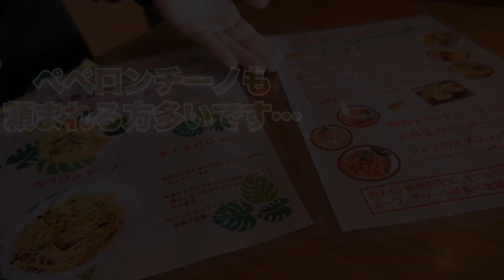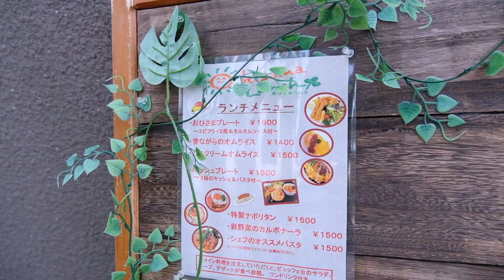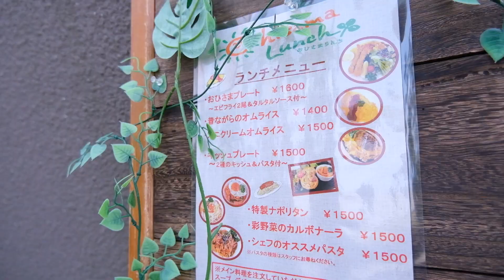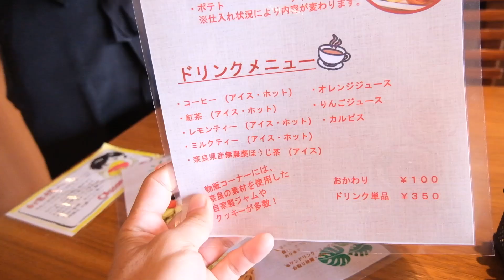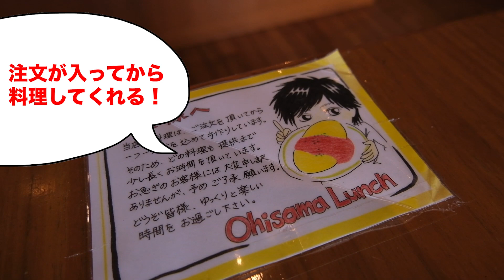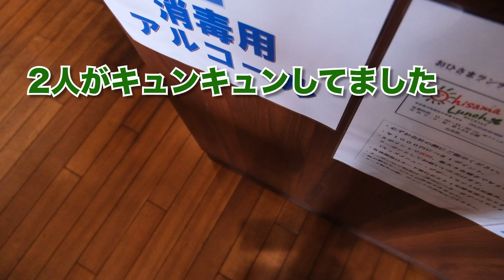【おひさまらんち】奈良県大和高田市に一流シェフが作るサラダ・デザート・スープ食べ放題のお店が絶品過ぎた…【大食い/ビュッフェ】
みなさんと一緒にこのチャンネルを盛り上げていきたいので

今回お伺いさせていただいたお店はコチラ！
【おひさまらんち】
ジャンル：ビュッフェ、洋食、イタリアン
住所:奈良県大和高田市神楽3-8-8
営業時間:11：00～15：00　予約優先　土曜はカレンダーをチェック！
定休日:火曜・日曜
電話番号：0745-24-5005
駐車場:あり
決済方法:現金
予算：1,000〜2,000円

「関西にはこんな場所があるよ！」
「ここ行ってみてほしい！」
と言うコメント、どんどんお待ちしております！

また企業様・飲食店様とのタイアップ企画なども受け付けておりますのでお気軽にご連絡ください( ^ω^ )

ご連絡方法はSNSによるDM、または下記メールアドレスより問い合わせページをご利用ください

【関西エンタメウォークおすすめ動画一覧】

【奈良ラーメンハシゴ旅】食べログTOP6までを1日で食べ尽くす！//奈良//グルメ//ラーメン//ラーメン家 みつ葉//麺処 と市//

【アンパンマン】1個〇〇◯円のジャムおじさんのパンを大食いしたら一体いくらかかる⁉︎

【大食い】大学生がおすすめする巨大オムライスを食べ切れるのか挑戦した結果…。

【大食い】美富士食堂名物デカ盛りカツ丼とチキンエスカロップに挑戦したらヤバすぎた・・・。

【検証】奈良健康ランドに行ったら健康になれるのか実際に行って確かめてきた！

YouTube更新毎週　時々できない時も

より細かい事情を見たい人は下記SNSをチェック！

【Twitter】フォロワーさんとの交流、ちょっとしたつぶやき、暮らしについて発信！

【Instagram】日常のストーリーからYouTubeの告知、訪れた場所の写真、お店のメニュー表などを公開！時々LIVE配信も

【Facebook】WEBマーケティング事業などビジネス関係を発信！

【TikTok】YouTube動画の切り抜き！面白い部分だけをピックアップ！